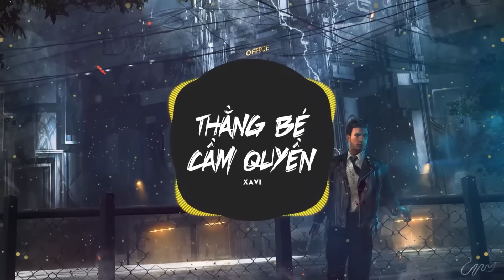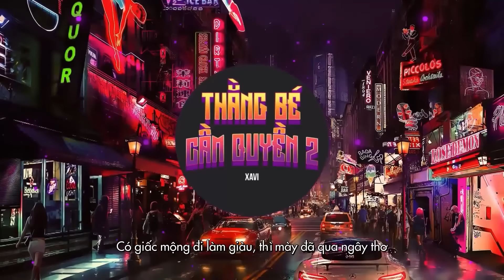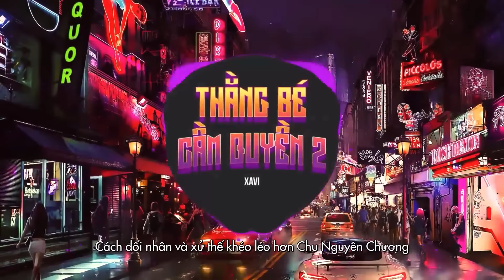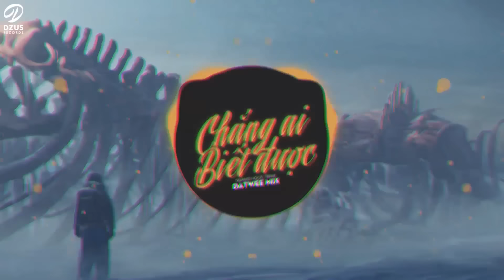Thằng Bé Cầm Quyền | Tổng Hợp Những Bản Rap Remix Trên DZUS Records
Tên Bài Hát:
Thằng Bé Cầm Quyền | Tổng Hợp Những Bản Rap Remix CỰC CHẤT, NGHE LÀ NGHIỆN!!!

Học làm nhạc Producer tại DZUS School.
CÔNG TY CỔ PHẦN DZUS